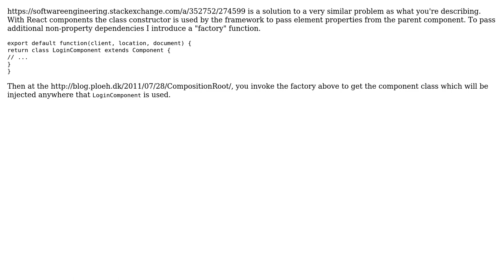Software Engineering: Ideas to deal with dependencies in a component-based web architecture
With thanks & praise to God, and with thanks to the many people who have made this project possible! You are responsible for your own actions.